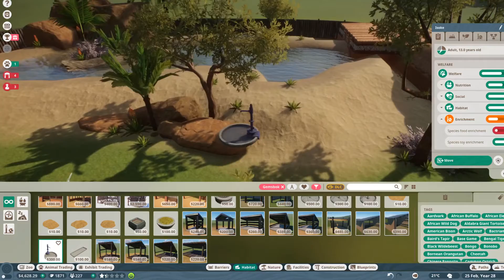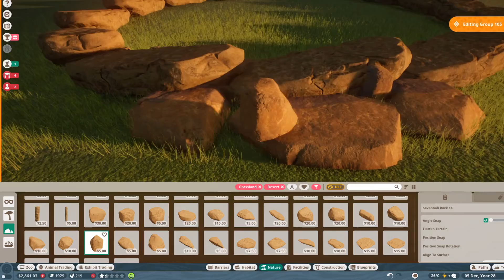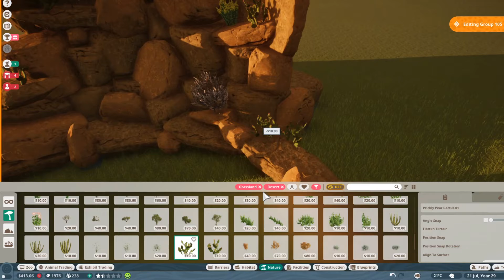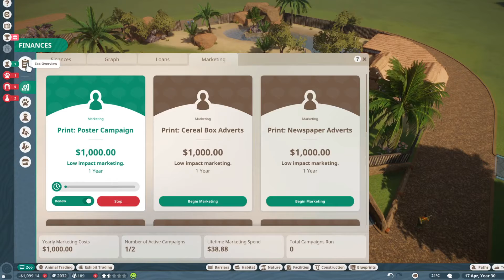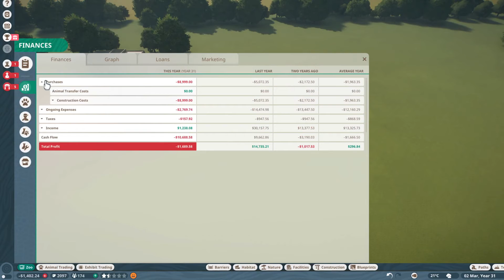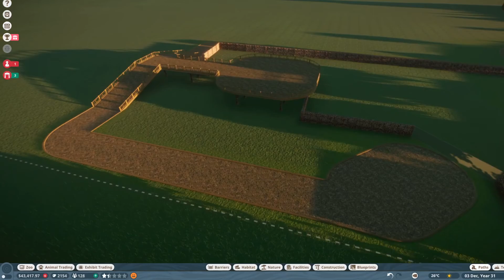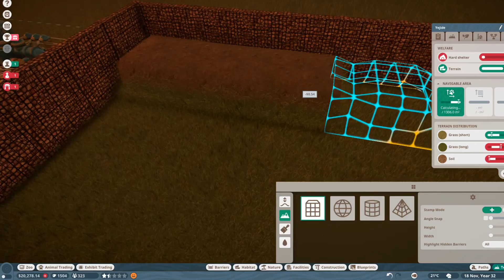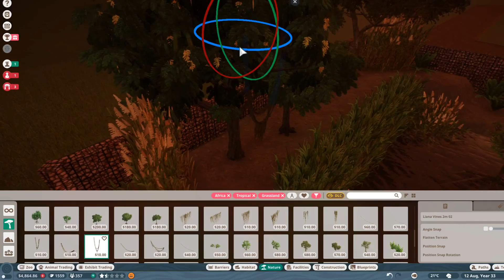Money Struggles - Planet Zoo #6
So me being so oblivious has caused me to have a major issue, all the building and prettying made  me forget I am playing Challenge mode not Sandbox. Meaning managing the Zoo is quite important.

Check me out on Twitch by searching ARC7OS